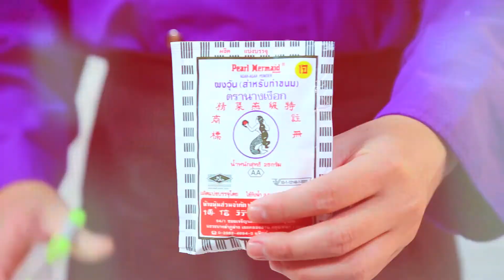อร่อยโดนใจ กับ วุ้นนางเงือก / วุ้นโยเกิร์ต